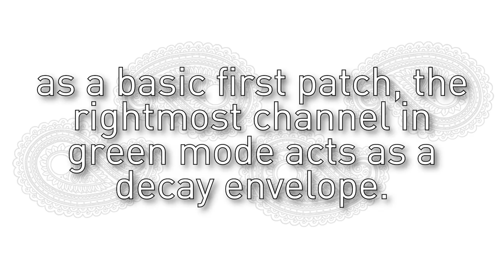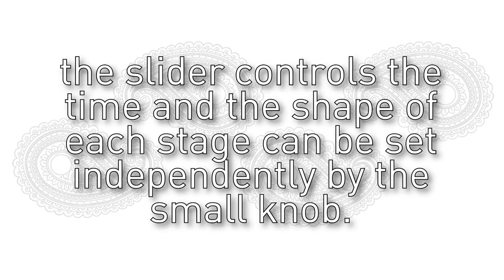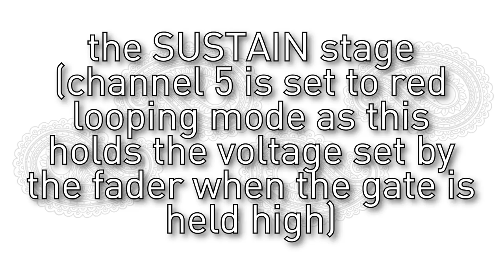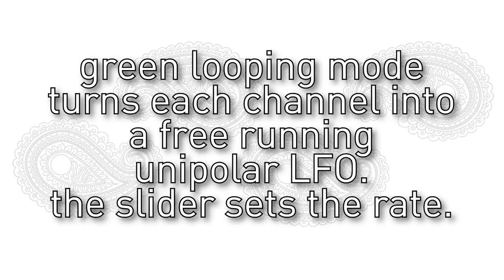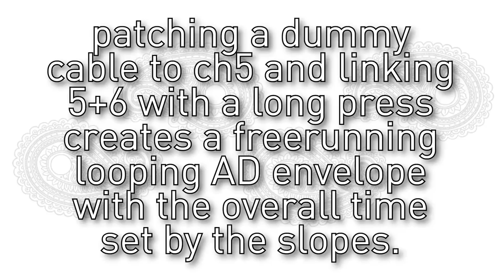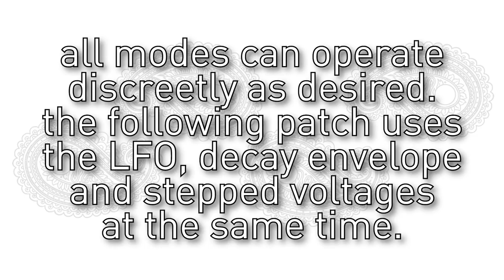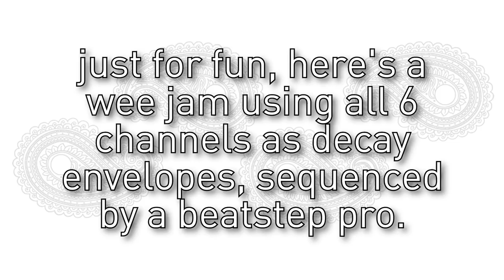Mutable Instruments Stages Overview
A basic overview of the amazing Stages module. Envelopes, voltages, LFOs, sequences, it's all crammed in there in a deceptively simple surface. Sorry about the exposure and not really being able to see the LEDs, it was a stupidly sunny day.

Note: These are complex modules with a lot of inter-related functions, these videos hopefully serve to illustrate some basic operations.